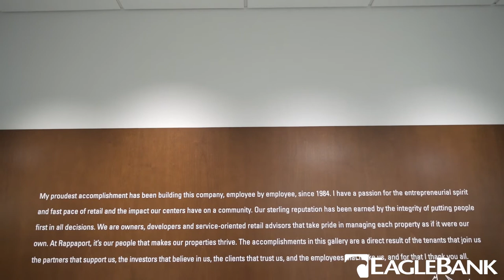Relationships Come First: The Rappaport Companies and EagleBank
For Gary Rappaport, CEO of Rappaport, business is all about relationships. And that’s why the DC-based retail real estate brokerage continues to turn to EagleBank for their commercial banking needs. Loan after loan, Rappaport shares why he trusts the relationships he built with EagleBank over the past 10 years.